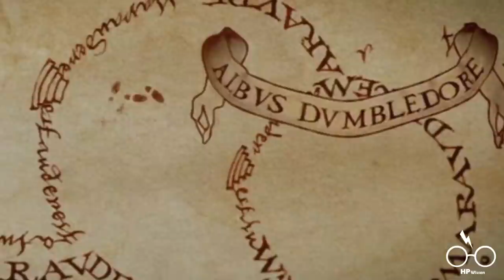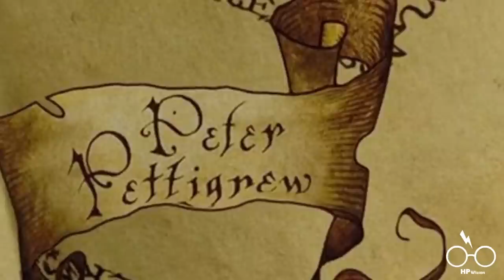WARUM erkannte SNAPE die KARTE des Rumtreibers NICHT?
Meine Ausrüstung:
Mein Mirko
Mein Schnittprogramm

Für Dich entstehen dadurch keine Mehrkosten und gleichzeitig supportest Du mich ein wenig, :) Danke!